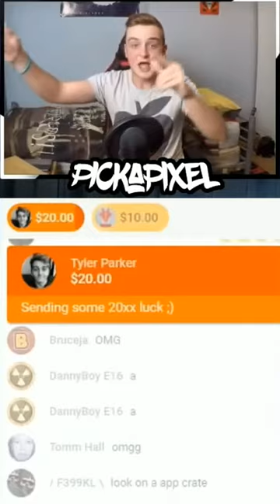Is THIS The LUCKIEST Crate in Rocket League HISTORY?!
🔥 Be sure to use code "PIXELARMY" in the RocketLeague Item Shop! [AD]